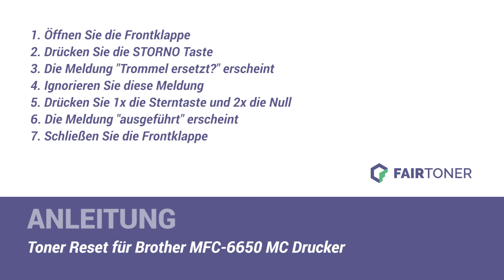Anleitung: Brother MFC-6650 MC Toner Reset ✅🛠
How-to: Brother MFC-6650 MC Toner zurücksetzen ✅🙂 Der Toner wird nicht erkannt? ❌ Hier finden Sie die Toner Reset-Anleitung als Tutorial für Ihren Drucker 💡🛠 Einfach den Toner zurücksetzen ✅ neu erkennen ✅ und weiterdrucken.